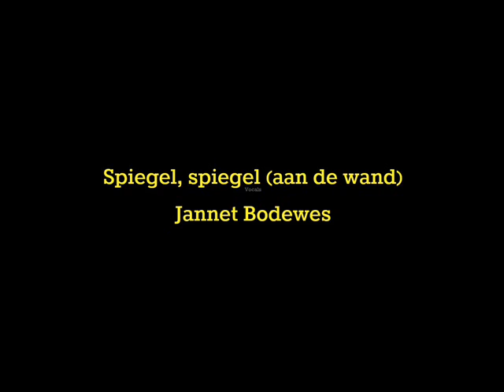Lonnie Ratliff demo - Spiegel, spiegel aan de wand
Eva East
Mirror, Mirror onthe Wall
Perley Curtis
Dutch Country Singer
Isle de Lange
Jannet Bodewes
German Country Singer
Henk Vierhoven
Poppyfield
Rio Carter
Thomas Thopper
Lisa Dodd
Holley Brothers
Arlene Faith
Aslak
Brent McAthey
Tania Kernaghan
Fergal Flaherty
The Battlers
Caz Hunter
Sarah Louise McFadden
Andy Martin
Margo O'Donnell
Tom Holland
Lynn Chisholm
Paul Mateki
Hayley Oliver
J.K. Coltrain
Lisa Dodd
Svein Jakobsen
Dee Brown
Carl L'Amour
Ladonna Kay
Bill Sterling
Sharon Herron
Spaghetti Jensen